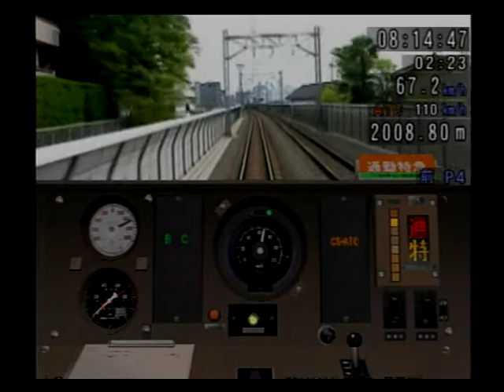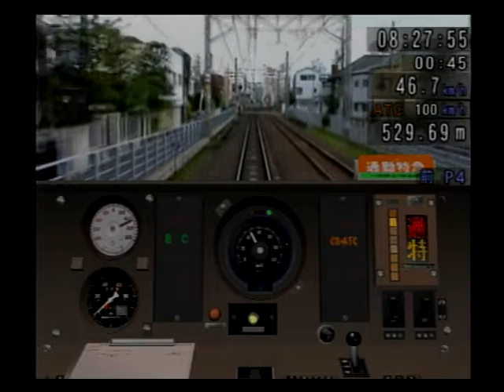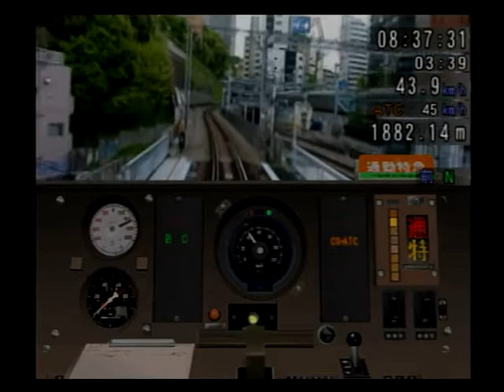Train Simulator + 電車でGO! 東京急行編 #38 東急8000系 通勤特急 桜木町⇒渋谷 収録ダイヤを紹介！！どん詰まりの東横線をソロソロと進む東急8000系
地上時代の元住吉、通過線が無い祐天寺、そして地上ホームの渋谷、と懐かしい風景と共に・・・